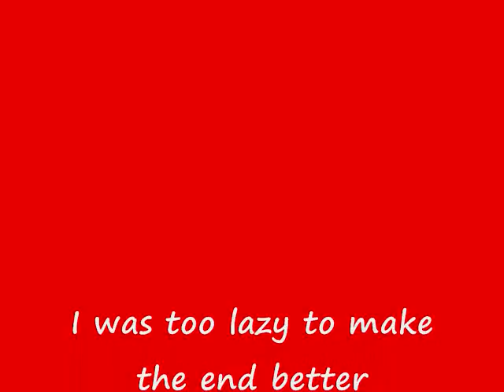sonic riders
At the end i didn't take my time, no bad comments